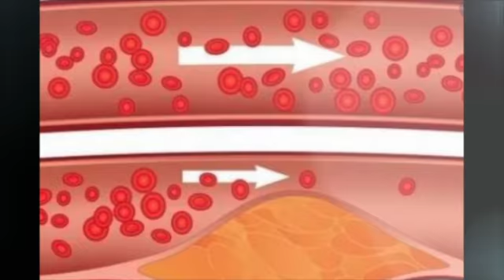USOS DE LA CANELA QUE NO CONOCÍAS